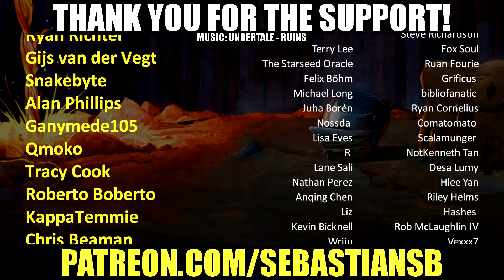Let's Play Star Wars: Knights of the Old Republic Part 2 - Taris & Pazaak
Buy Star Wars: Knights of the Old Republic on and Xbox One

It is four thousand years before the Galactic Empire and hundreds of Jedi Knights have fallen in battle against the ruthless Sith. You are the last hope of the Jedi Order. Can you master the awesome power of the Force on your quest to save the Republic? Or will you fall to the lure of the dark side? Hero or villain, saviour or conqueror... you alone will determine the destiny of the entire galaxy!

A brand new Star Wars role-playing experience with unique characters, creatures, vehicles and planets.

Learn to use the Force with over 40 different powers and build your own lightsaber.

Adventure through some of the most popular Star Wars locations, including Tatooine and the Wookiee homeworld Kashyyyk.

Choose your party from nine customisable characters, including Twi'leks, droids and Wookiees.

Travel to eight enormous worlds in your own starship, the Ebon Hawk.